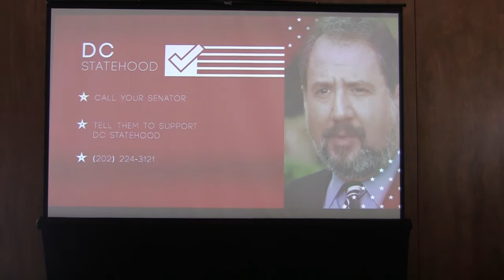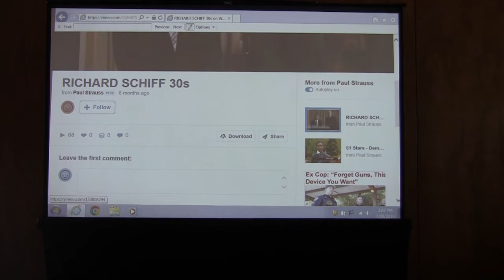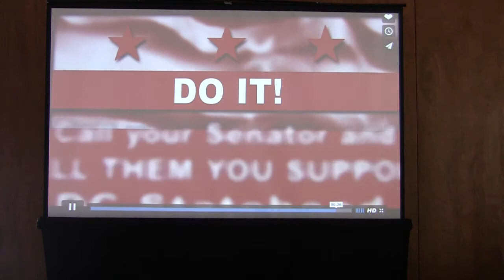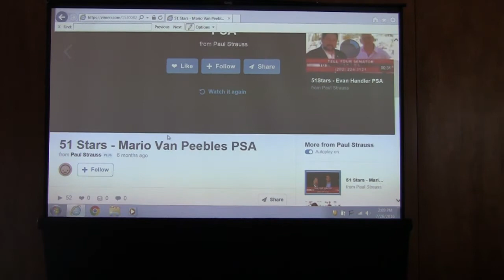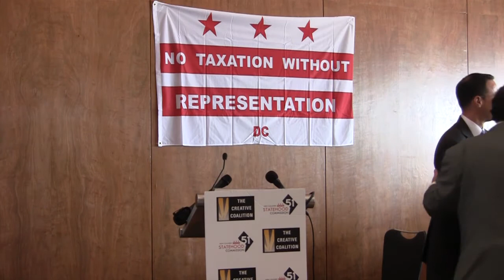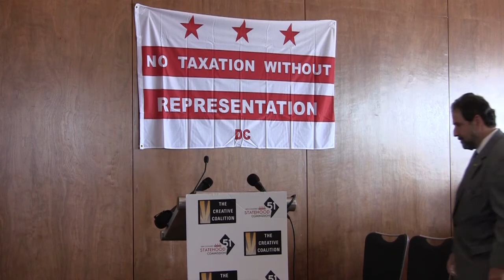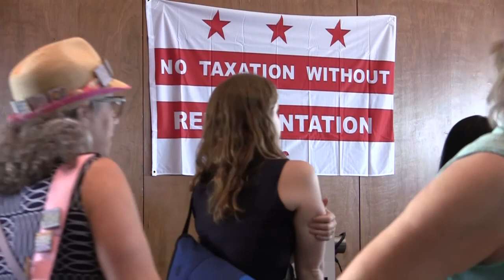Celebrities for DC Statehood at 2016 DNC Convention in Philadelphia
51 Stars for 51st State reception at the 2016 DNC Convention in Philadelphia.